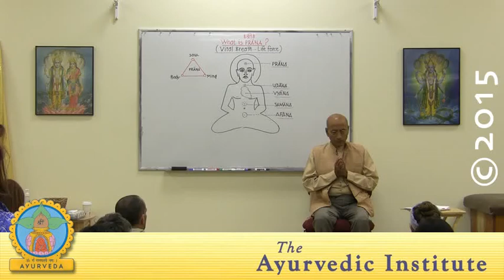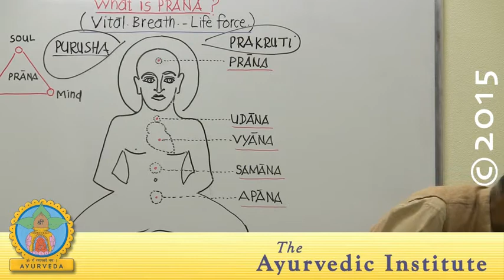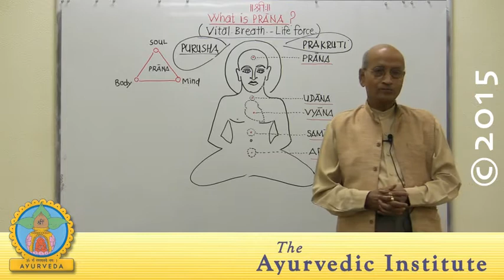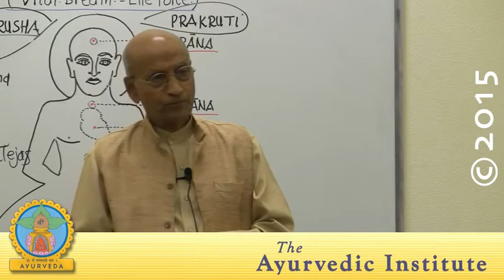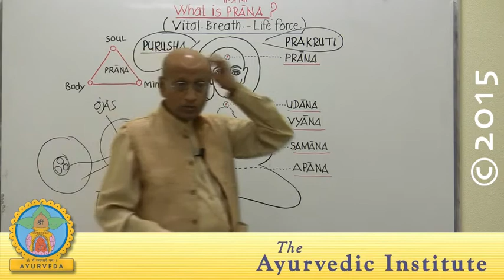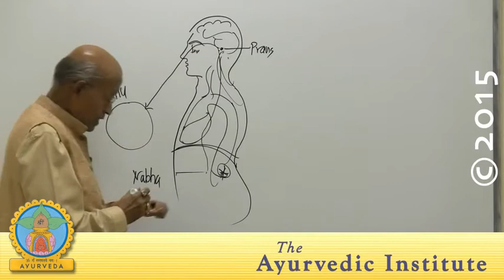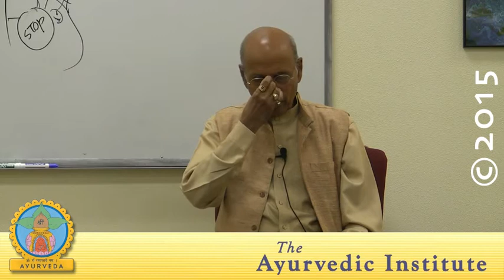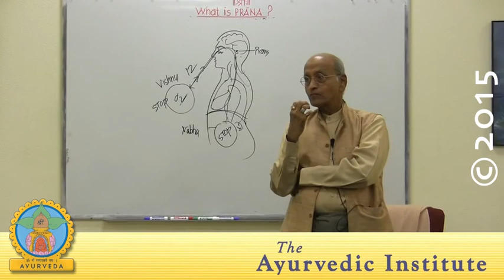Lad, Vasant 2015 1 30 Pranayama; Secrets to Deeper Meditation Pt 1 of 2